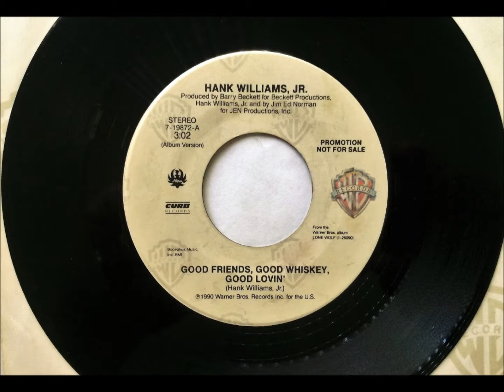Good Friends Good Whiskey Good Lovin' , Hank Williams Jr , 1990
Written and recorded by Hank Williams Jr.. Released in May 1990 from the album 'Lone Wolf', it reached #10.